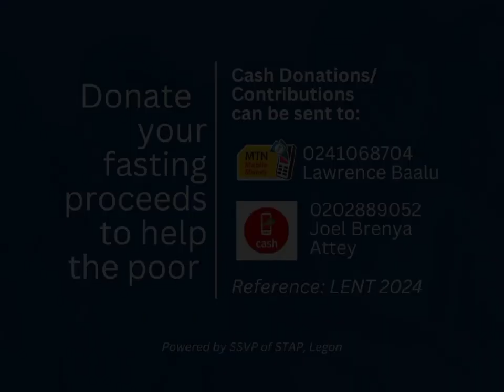Lenten Charity project